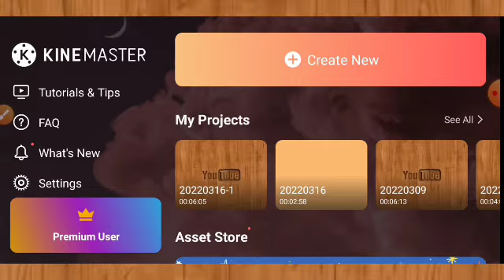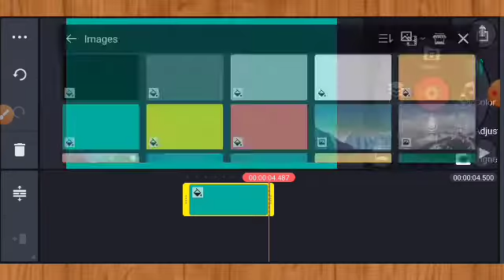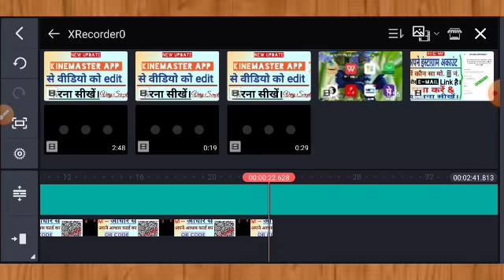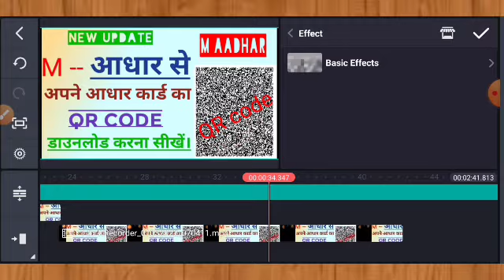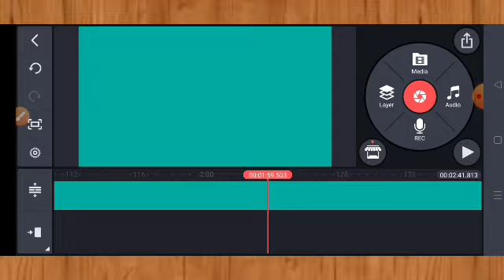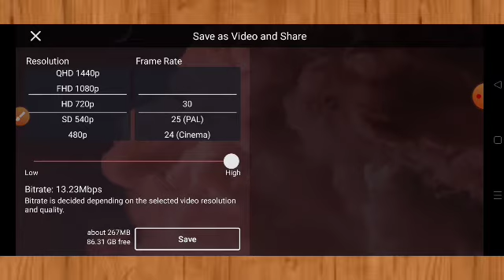Kinemaster Video Editing | Kinemaster App | kinemaster ko kaise use karen